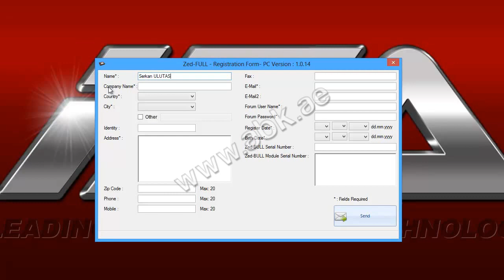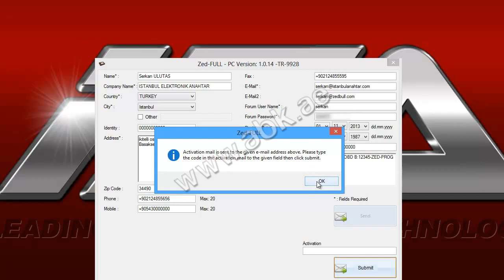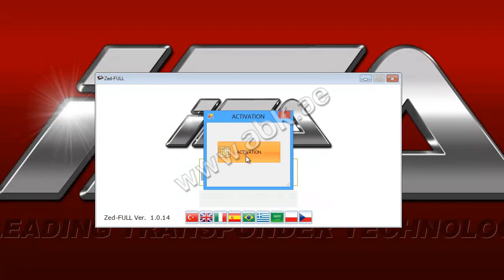How To Register New Zed FULL Key Programming Device User By ABKEYS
Zed-Full Key Programming Device Registration  Process